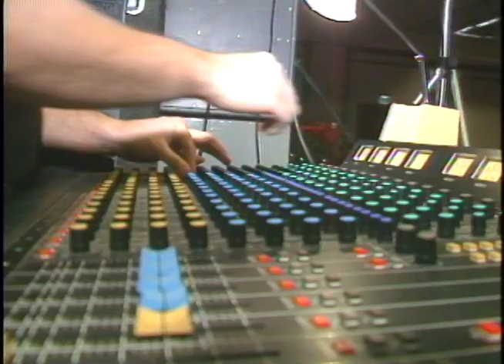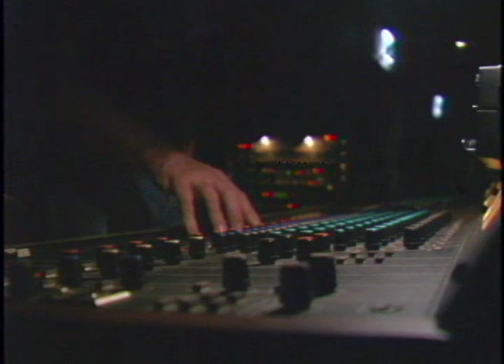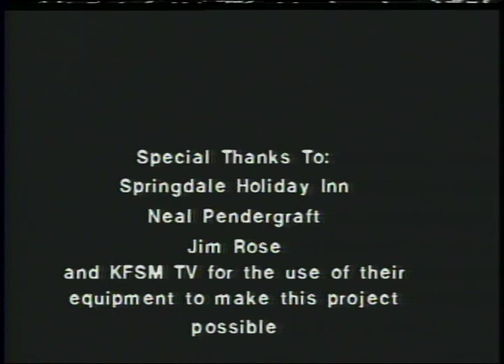Levon Helm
Concert for Hospice 1990